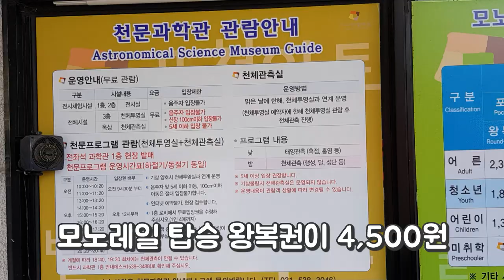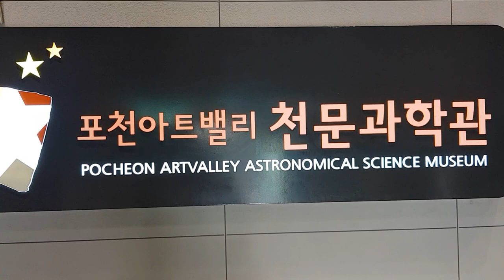포천아트밸리, 패채석장과 아트밸리가 있는 곳,모노레일, 미디어 천주호 미디어파사드 산정호수 Pocheon Art Valley